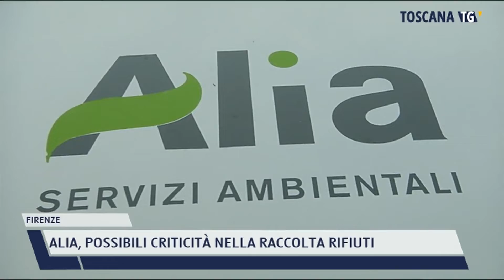2021-12-31 FIRENZE - ALIA, POSSIBILI CRITICITÀ NELLA RACCOLTA RIFIUTI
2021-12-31 FIRENZE - ALIA, POSSIBILI CRITICITÀ NELLA RACCOLTA RIFIUTI